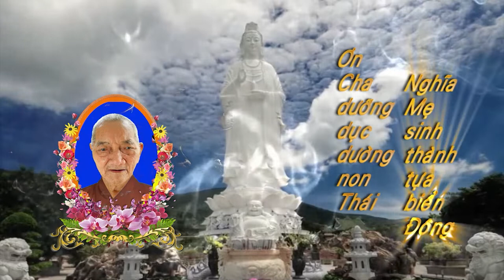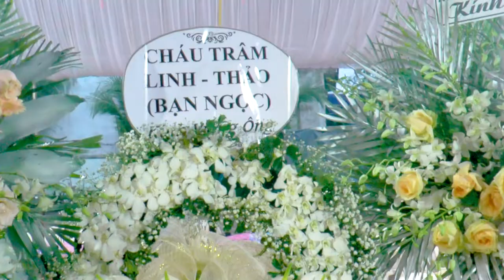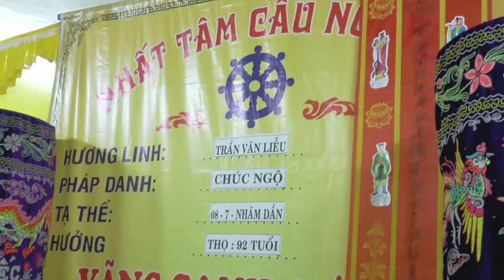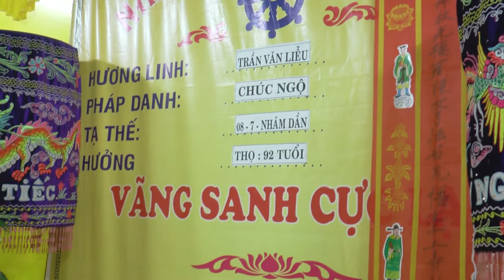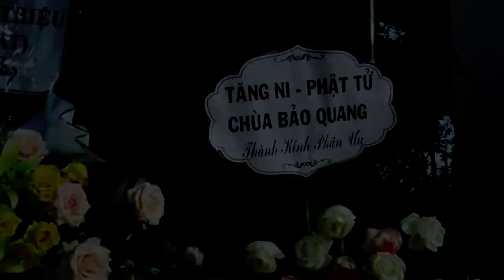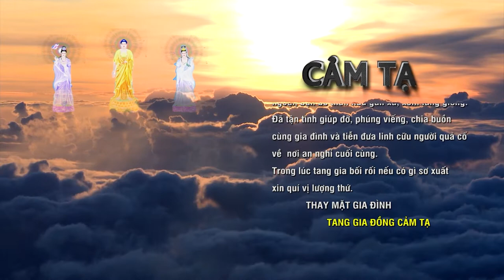TANG LỄ CỤ ÔNG TRẦN VĂN LIỄU